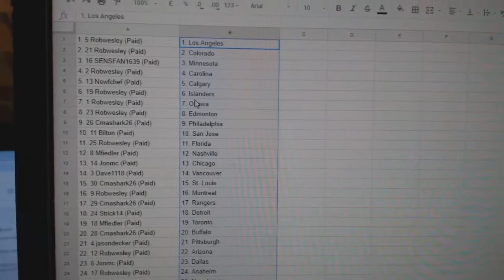Team Randoms - C&C GB #8992